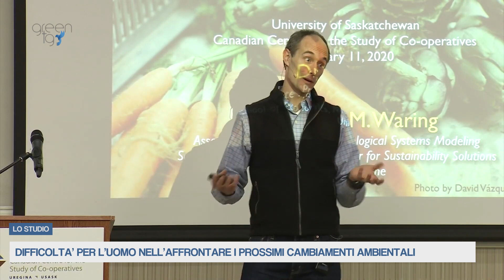Difficoltà per l'uomo nell'affrontare i prossimi cambiamenti ambientali